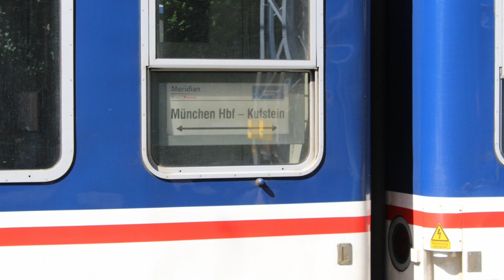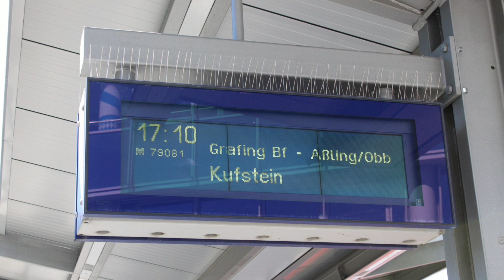Rückkehr des Meridian-Ersatzzuges von TRI mit der Baureihe 182 und n-Wagen im Juni 2019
Seit dem 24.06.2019 verkehrt beim Meridian zwischen München und Kufstein wieder ein Ersatzzug von TRI. Die Garnitur besteht aus einer Lok der Baureihe 182; einem Bduu und sechs n-Wagen; darunter ein Wittenberger Steuerwagen.

 Folgende Fahrzeiten gelten seit Montag, den 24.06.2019:

Kufstein [XAKN], München Hbf [MH]

Montag - Donnerstag:

XAKN 06.27
MH 07.42

MH 17.10
XAKN 18.25

Freitag:

XAKN 06.27
MH 07.42

MH 16.08
XAKN 17.23

Voraussichtlich verkehrt dieser Ersatzzug nun drei Monate; aber ein Einsatzende im Dezember diesen Jahres ist nicht auszuschließen!

Alle weiteren und detaillierteren Informationen im Video vorhanden!

Eure Meinung zählt, also ab damit in die Kommentare!

Weiterverarbeitung/verwendung und das Hochladen auf anderem Namen meiner Videos strengstens verboten!🚫

Juni 2019

TrainSpottingTV, 2019®️